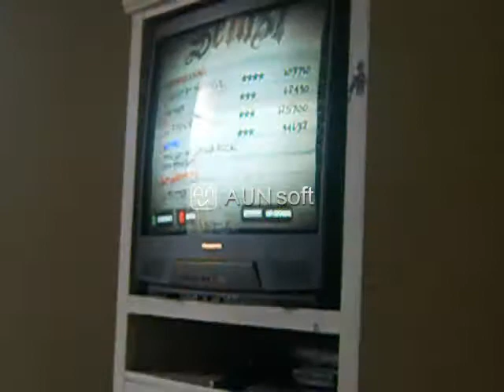Brochacho Adventure 6: Part 1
The sixth Brochacho Adventure...

Contains: (and these definitely aren't exaggerations)

Welcome BACK!
We play something hardcore like "Six"
Diego's great camera skills
Aaron plays acoustic guitar hero
I fail due to lack of lag
I refuse to suck
Aaron eats his phone, WTF lol
Aaron found and licked a banana slug. just kidding!
SHOUTOUT TO @ AARONSUX@THROWING
The worst shoutout ever. ew.